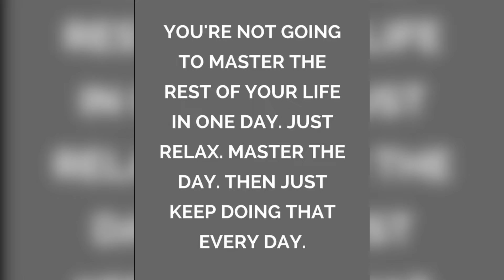Todays Quotes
Musician: ASHUTOSH